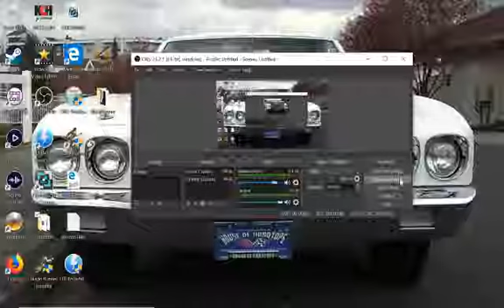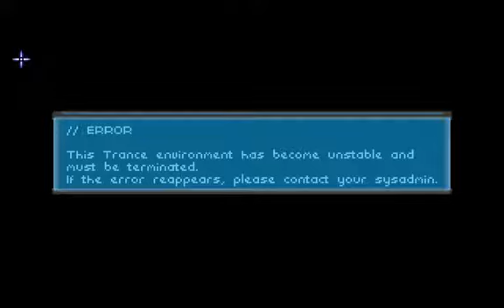Let's Play Technobabylon, part 20: Imogen? more like Injuredgen!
blind play